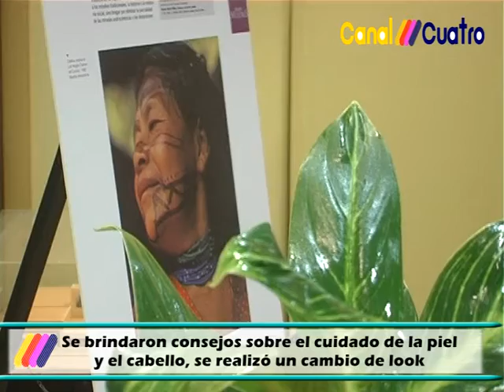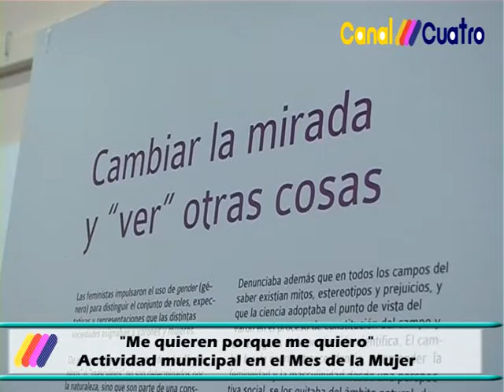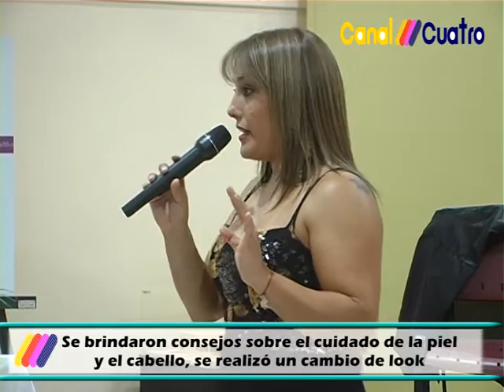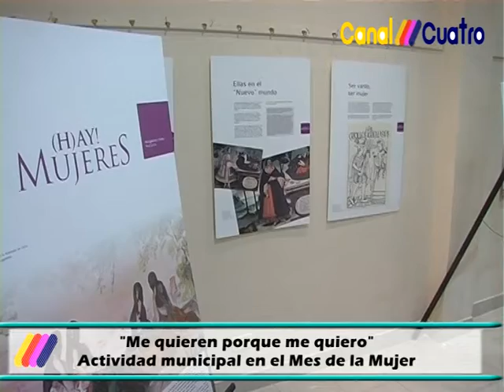"ME QUIEREN PORQUE ME QUIERO". CHARLA POR EL DIA DE LA MUJER.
CANAL 4 TOTORAS CON TODOS SIEMPRE. Bajo esa consigna, ayer se realizó el primero de una serie de encuentros programados por la municipalidad en el Mes de la Mujer. Participaron gran cantidad de mujeres, en el SUM de la Esquina, con la intención de aprender y disfrutar de la tarde de domingo. Se brindaron consejos sobre el cuidado de la piel y el cabello, se realizó un cambio de look, y además hubo sorteos y premios. Toda la jornada estuvo a cargo de Julieta Varela, Graciela Márquez, Analía Criolani y su emprendimiento de accesorios TEA Creando, y Ebano Boutique. Y contó con la organización de la Agencia Cultural.
En la oportunidad, quedó inaugurada la muestra "(H) Ay! mujeres" que podrá visitarse durante todo este mes en el Museo de la Ciudad.